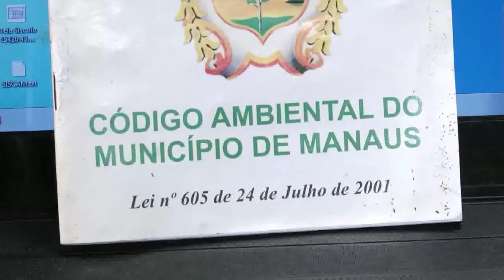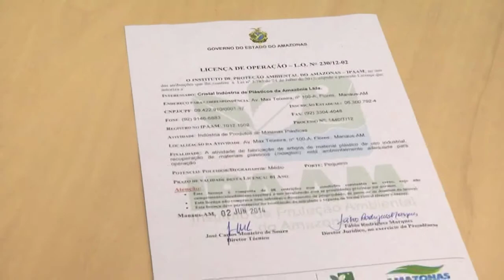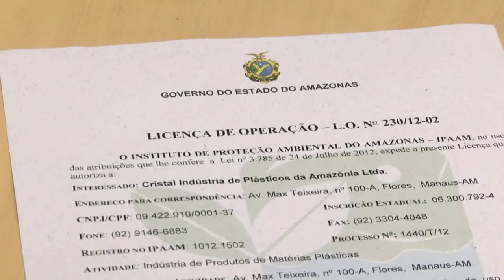ornal da Amazônia | Moradores reclamam dos efeitos da poluição sonora e atmosférica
Moradores da zona Norte da capital amazonense reclamam dos efeitos da poluição sonora e atmosférica causada por uma fábrica.